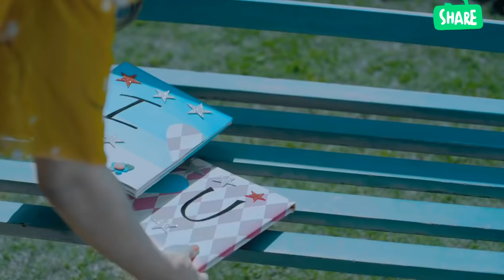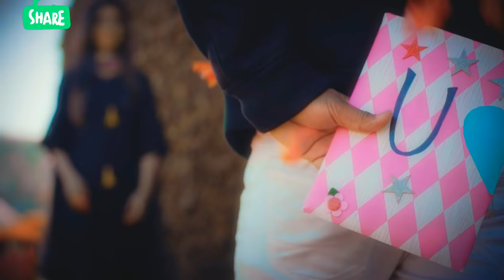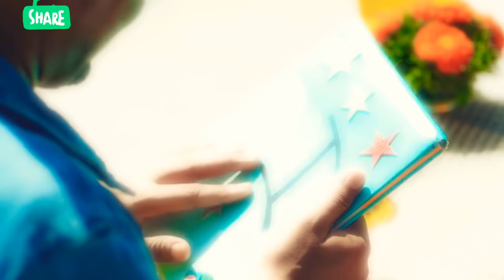tere aage pichhe kahin dil kho gaya,haye mera dil mera dil...